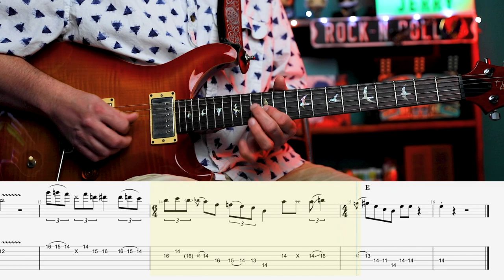Don't Ease Me In - Jerry Garcia Guitar Solo (12/30/79) 25 DAYS OF JERRY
Jerry Garcia guitar solo on "Don't Ease Me In" from 12/13/79. 25 DAYS OF JERRY.

"Don't Ease Me In" was first recorded by Henry Thomas (aka Ragtime Texas) on June 13, 1928 and released on the Vocalion label. It was played by Mother McCree's Uptown Jug Champions and by the Grateful Dead during the first year of their existence. It was a regular part of their repertoire in 1970, 1972, 1973 and during the 1979 to 1995 period but was absent or rare during other years.